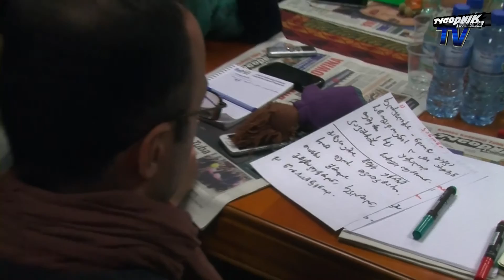Wydarzenia TV Tygodnika Podhalańskiego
Warsztaty dla dziennikarzy z Gruzji i Tunezji w redakcji Tygodnika Podhalańskiego w Zakopanem.